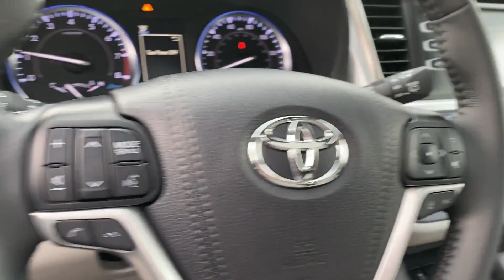Used 2019 Toyota Highlander XLE 5TDJZRFH0KS601436 Valley Stream, Lynbrook, Rockville Center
2019 Toyota Highlander XLE 5TDJZRFH0KS601436 Video

This 2019 Toyota Highlander XLE 5TDJZRFH0KS601436 is full of phenomenal features such as: